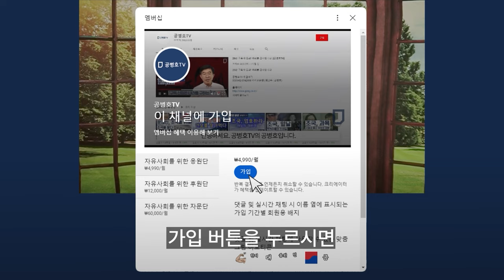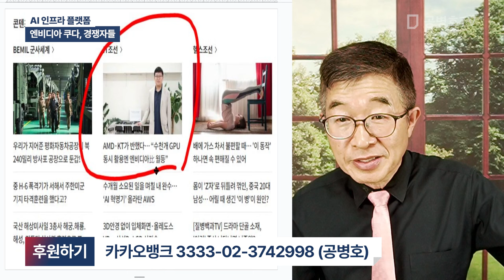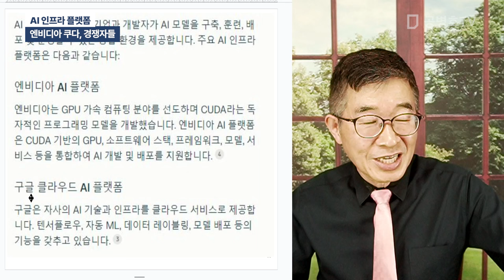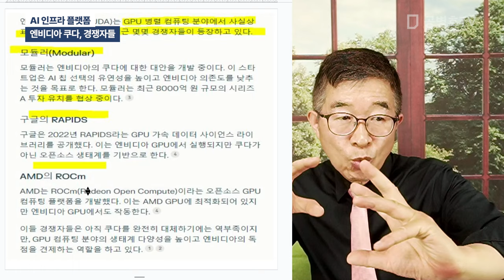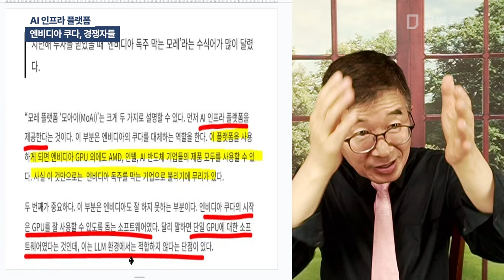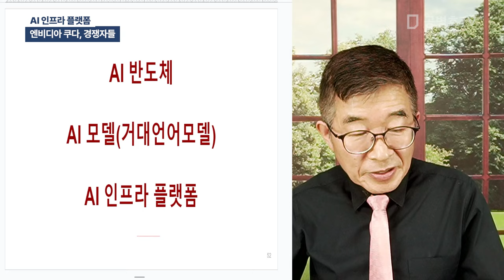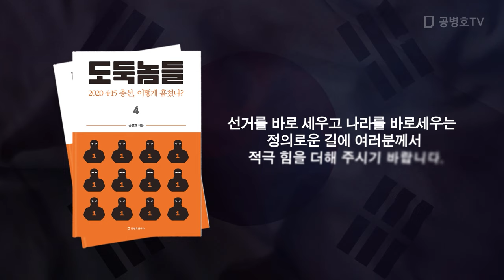AI 인프라 플랫폼 / 엔비디아 쿠다, 경쟁자들 [공병호TV]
Bitcoin : 3MTW849AkP2ftLeSK2teZHMmzLu7Z83s9U